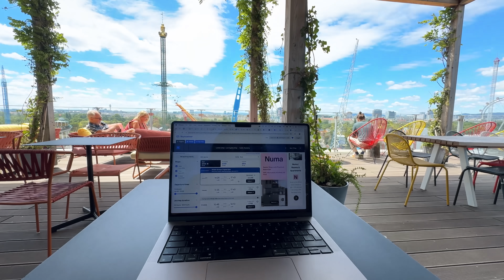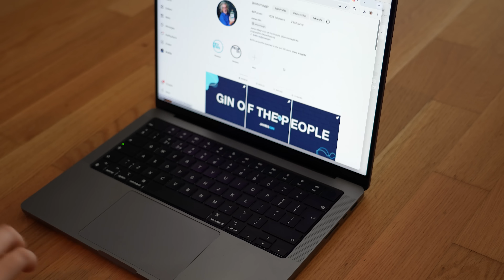Should I move to my favourite city in Europe?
I love this city more and more every time I visit it. And now that I'm not massively tied to the UK I'm very tempted to more here. I just need to find the perfect place to stay and I think I might have done just that.